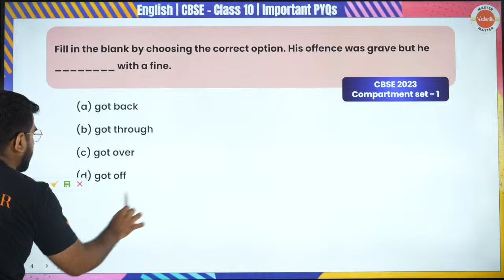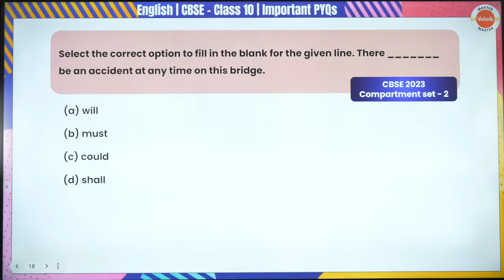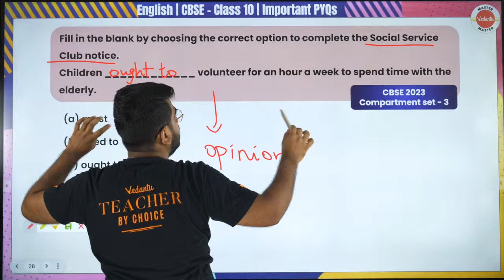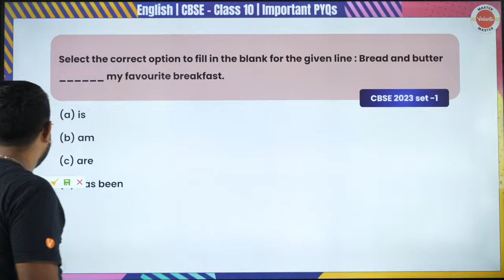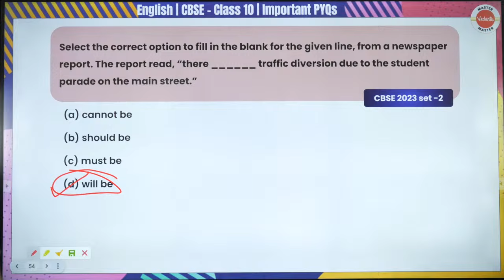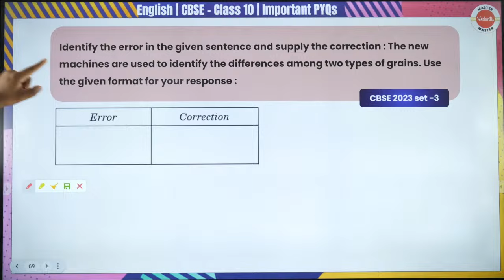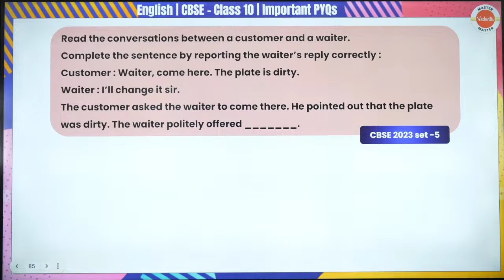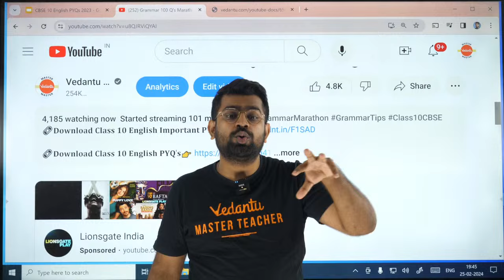Grammar 100 Q's Marathon | Class 10 English | CBSE 2024 |🔥 Shimon Sir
𝐥𝐢𝐜𝐤 𝐇𝐞𝐫𝐞 𝐓𝐨 𝐉𝐨𝐢𝐧 𝐕𝐞𝐝𝐚𝐧𝐭𝐮 𝐋𝐞𝐚𝐫𝐧𝐢𝐧𝐠 𝐂𝐞𝐧𝐭𝐫𝐞 🔗𝐃𝐨𝐰𝐧𝐥𝐨𝐚𝐝 𝐂𝐥𝐚𝐬𝐬 𝟏𝟎 𝐄𝐧𝐠𝐥𝐢𝐬𝐡 𝐈𝐦𝐩𝐨𝐫𝐭𝐚𝐧𝐭 𝐏𝐘𝐐'𝐬

Welcome to the ultimate Grammar 100 Q's Marathon designed for Class 10 CBSE students in 2024! Join the dynamic and passionate educator, Shimon Sir, as he guides you through a comprehensive session covering key grammar concepts crucial for your upcoming exams.

🚀 In this power-packed video, we delve into essential grammar topics, including sentence structure, tenses, parts of speech, punctuation, and more! Shimon Sir's engaging teaching style ensures that you not only understand these concepts but also retain them effectively.

🎯 Whether you're looking to ace your English exams or simply enhance your language skills, this Grammar Marathon is the perfect resource for you. Each question is carefully curated to challenge and reinforce your understanding of English grammar principles.

🌐 Topics Covered:
1️⃣ Sentence Structure: Master the art of constructing grammatically sound sentences.
2️⃣ Tenses: Dive into the nuances of past, present, and future tenses.
3️⃣ Parts of Speech: Understand the roles of nouns, verbs, adjectives, and more.
4️⃣ Punctuation: Learn the rules for effective punctuation in written communication.
5️⃣ Comprehensive Review: A holistic approach to grammar, ensuring a well-rounded understanding.

𝐃𝐢𝐬𝐜𝐨𝐯𝐞𝐫 𝐎𝐮𝐫 𝐃𝐢𝐯𝐞𝐫𝐬𝐞 𝐏𝐥𝐚𝐲𝐥𝐢𝐬𝐭𝐬 𝐃𝐞𝐬𝐢𝐠𝐧𝐞𝐝 𝐓𝐨 𝐌𝐞𝐞𝐭 𝐘𝐨𝐮𝐫 𝐒𝐩𝐞𝐜𝐢𝐟𝐢𝐜 𝐋𝐞𝐚𝐫𝐧𝐢𝐧𝐠 𝐍𝐞𝐞𝐝𝐬:

🚀𝐂𝐡𝐞𝐜𝐤 𝐎𝐮𝐭 𝐟𝐮𝐥𝐥 𝐏𝐥𝐚𝐲𝐥𝐢𝐬𝐭 𝐟𝐨𝐫 𝐂𝐥𝐚𝐬𝐬 𝟏𝟏- 𝐒𝐭𝐫𝐮𝐜𝐭𝐮𝐫𝐞 𝐨𝐟 𝐀𝐭𝐨𝐦 | 𝐂𝐡𝐞𝐦𝐢𝐬𝐭𝐫𝐲 :➡️
🚀𝐂𝐡𝐞𝐜𝐤 𝐎𝐮𝐭 𝐟𝐮𝐥𝐥 𝐏𝐥𝐚𝐲𝐥𝐢𝐬𝐭 𝐟𝐨𝐫 𝐖𝐨𝐫𝐤 𝐄𝐧𝐞𝐫𝐠𝐲 𝐏𝐨𝐰𝐞𝐫 -𝐏𝐡𝐲𝐬𝐢𝐜𝐬 𝐅𝐮𝐥𝐥 𝐌𝐚𝐫𝐚𝐭𝐡𝐨𝐧 : ➡️